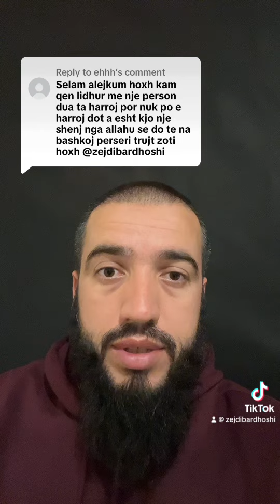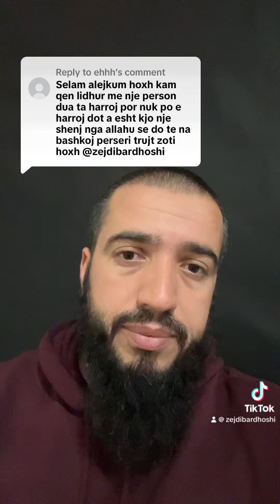Ka qen e lidhur me nje person por nuk po e harron dot, a eshte kjo shenje qe do te bashkohen prap?